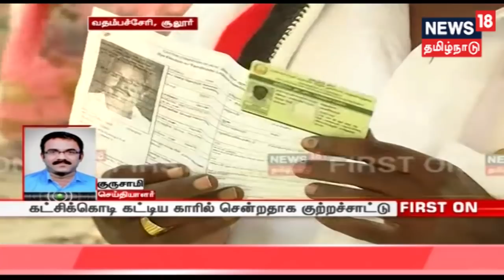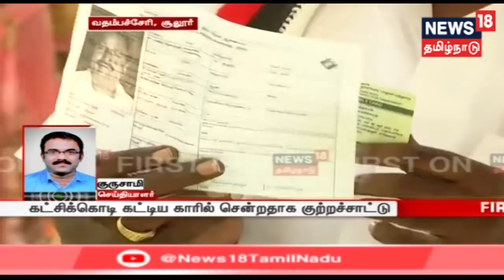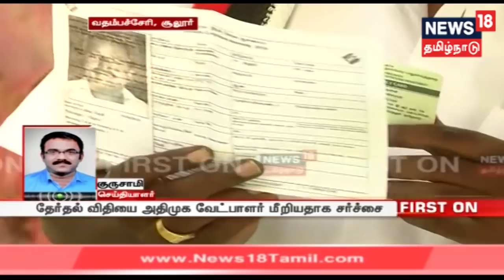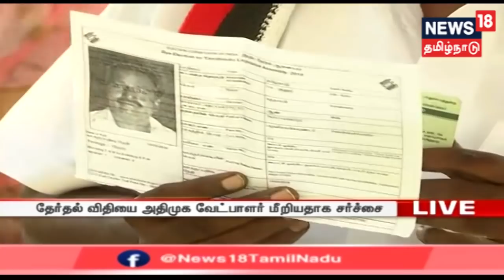வதம்பச்சேரி மையத்திற்கு வாக்களிக்க சென்ற கந்தசாமி | தேர்தல் விதியை அதிமுக வேட்பாளர் மீறியதாக சர்ச்சை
சூலூர் சட்டமன்ற தொகுதியில் உள்ள வதம்பச்சேரி வாக்குச்சாவடி வளாகத்திற்குள் அதிமுக வேட்பாளர் கந்தசாமி தேர்தல் விதிமுறைகளை மீறி கட்சி கட்சி கோடி கட்டிய காரில் வந்து சென்றது சர்ச்சையை ஏற்படுத்தியுள்ளது